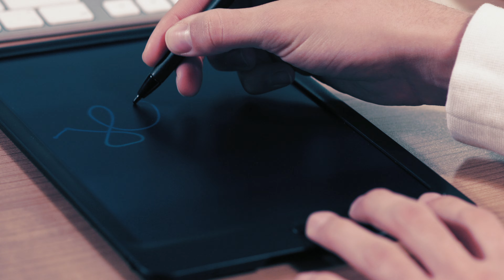Monika und Diana sind begeistert von diesem DVD-Player | @PEARL-TV Mai 2024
In diesem Video zeigt Ralf Janssen alles rund um Monitorkabel.

(00:01:00) Denver DVD Spieler: DVD-Player DVH-7787, HDMI, Scart, USB-Eingang, schwarz (CD DVD Player)
Heimkino-Vergnügen in Full HD mit hervorragender Tonqualität
* HDMI-Ausgang mit bis zu Full-HD-Auflösung
* SCART-Ausgang zum bequemen Anschließen auch älterer TVs
* USB-Eingang für die Wiedergabe von Videos und Fotos
* Integrierter Stereo-Dolby-Digital-Surround-Sound-Decoder für beste Klangqualität
* Koaxialer Ausgang zum Anschluss an einen Verstärker
* On-Screen-Display
* 2-Kanal-DVD-Player DVH-7787 der Marke Denver
* Unterstützte Medien: DVD, AVI, CD, CD-R/RW, DVD-R/RW, DVD+R/RW, JPEG, VCD, PICTURE CD
* USB-Port zur Wiedergabe von AVI-, MP3-, WMA- und JPEG-Dateien
* HDMI-Ausgang mit Auflösung von 1920 x 1080 Pixeln (Full HD 1080p)
* PAL/NTSC-kompatibel
* Integrierter Stereo-Dolby-Digital-Surround-Sound-Decoder
* On-Screen-Display
* Auswählbares Bildformat: 4:3, 16:9
* Anschlüsse: HDMI-Ausgang, Scart-Ausgang, Koaxial-Ausgang, Video & L/R Audio, USB-Eingang
* Inklusive Fernbedienung und Composite-Audio-/Videokabel
* Maße: 22,5 x 4 x 22,3 cm - Außerdem relevant oder passend zu: Fernseher, pläyer

(00:08:00) auvisio Monitorkabel: High-Speed-HDMI-Kabel für 4K, 3D & Full HD, HEC, schwarz, 2 m (HDMI-Kabel und Netzwerkkabel)
Das ideale Kabel für ein perfektes 4K- und 3D-Erlebnis
* Ideal geeignet für 4K- und 3D-Signale
* Netzwerk-Anbindung dank HEC (Ethernet-Kanal)
* Vergoldete Kontakte für beste Übertragungsqualität
* Ideal für 4K- und 3D-Signale
* Mit HEC (Ethernet-Kanal) für Netzwerk-Anbindung
* Vergoldete Kontakte für verlustfreie Übertragung
* Mit integriertem Knickschutz
* HDMI 1.4
* Farbe: schwarz
* Länge: 2 m - Außerdem relevant oder passend zu: Verlängerungskabel, Verlängerung, DVD Spieler, Player, Monitore, Heimkino, Receiver, Internet, Smart TV, Blu Ray

(00:09:00) Denver DVD Spieler: DVD-Player DVH-7787, HDMI, Scart, USB-Eingang, schwarz (CD DVD Player)
* On-Screen-Display
* 2-Kanal-DVD-Player DVH-7787 der Marke Denver
* PAL/NTSC-kompatibel
* Integrierter Stereo-Dolby-Digital-Surround-Sound-Decoder